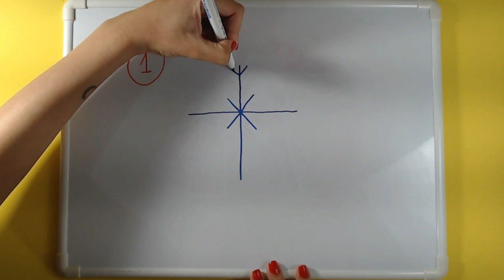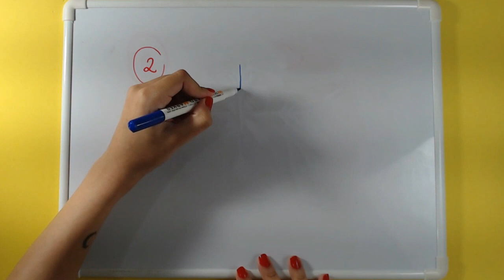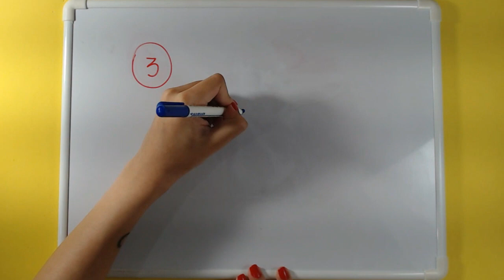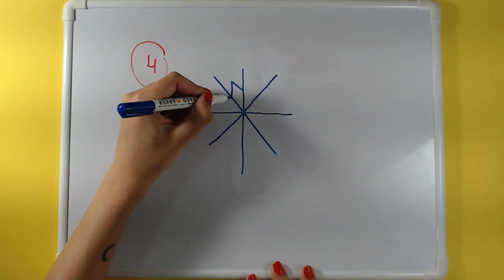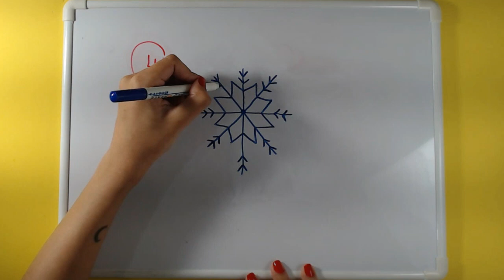como desenhar flocos de neve | cri4rt & crafts